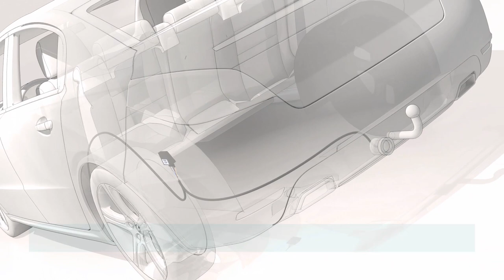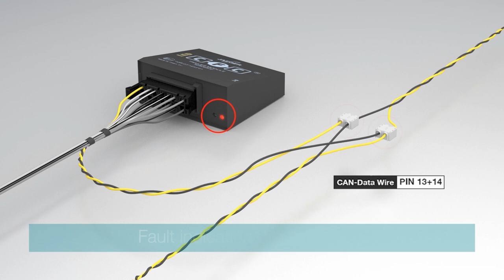JAEGER Trailer module CFC LED with diagnosis onboard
Trailer Module by JAEGER automotive

Diagnosis onboard in state of the art wiring kits
For use in analogue and digital electric systems
Immediate functional check after fitting
Permanent functional control after fitting
Trailer detection
Fault indication: CAN databus
Fault indication: ground contact
Fault indication: electric power feed

JAEGER

... makes the difference